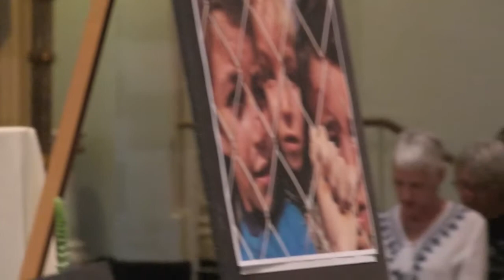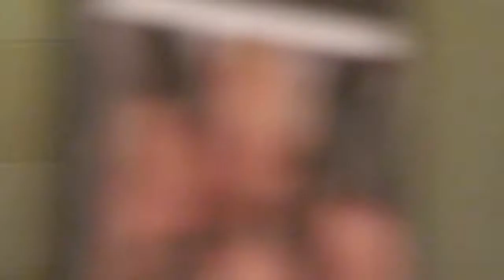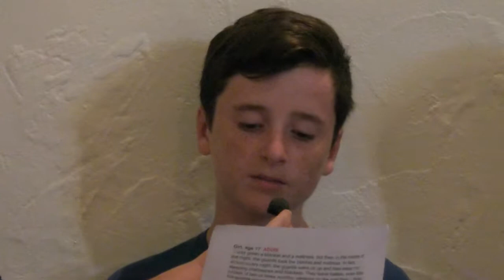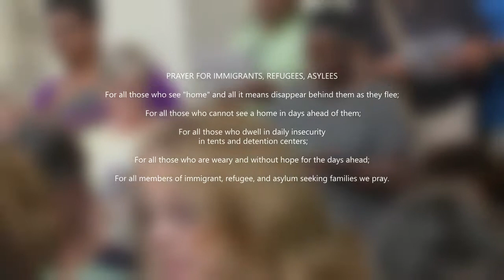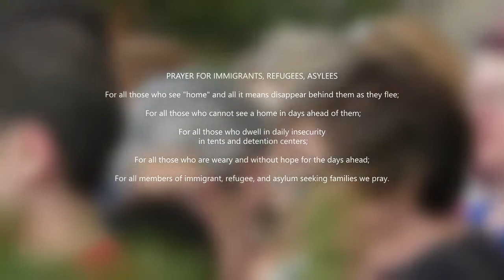Our Conscience Cries Out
POWERFUL Interfaith Prayer Service "Our Conscience Cries Out". 500 people filled St. Joseph University Church in Buffalo, NY to pray, learn and act on the unjust treatment of immigrants, refugees and asylum seekers. Actual letters from children in detention facilities read by local children along with interfaith prayers and music. July 25, 2019
Opening mother and child picture c.UNICEF/UN0304104/Arcos